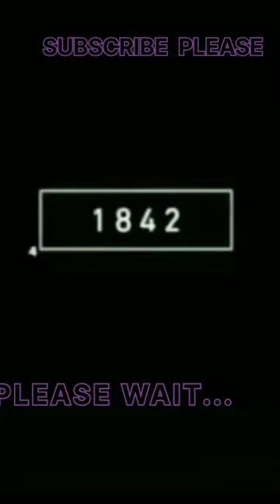2022 ant and 6000 bce ant //mythology king//mk//short video